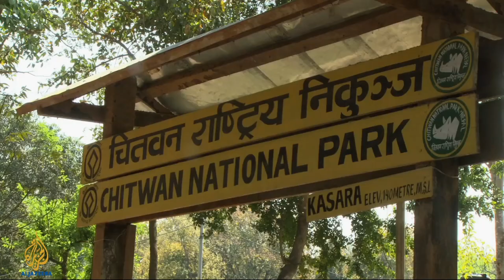Counting the Cost - Extra - The fight against wildlife poaching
What is driving the illegal wildlife poaching and what can be done to tackle it?